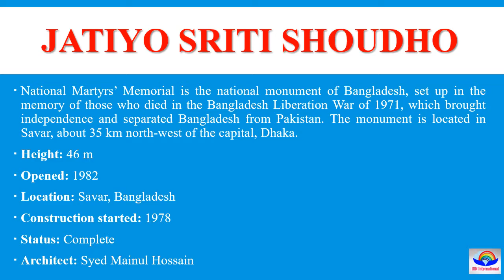Jatiyo Sriti Shoudho: national martyr's monument l ION International l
Jatiyo Sriti Shoudho l national martyr's monument l

National Martyrs’ Memorial (Bengali: জাতীয় স্মৃতি সৌধ Jatiya Smriti Saudha) is the national monument of Bangladesh, set up in the memory of those who died in the Bangladesh Liberation War of 1971, which brought independence and separated Bangladesh from Pakistan. The monument is located in Savar, about 35 km north-west of the capital, Dhaka.[1] It was designed by Syed Mainul Hossain and built by Concord Group.

Plans for the monument were initiated in 1976. Following the site selection, road and land development, a nationwide design competition was held in June,1978. Following evaluation of the 57 submissions, Syed Mainul Hossain's design was chosen. The main structure and the artificial lake and other facilities were completed in 1982. It was Inaugurated at 16 December 1982.

The architecture is composed of seven pairs of triangular-shaped walls or prisms; the outermost pair being the shortest in height but widest in span, the inner pairs gradually change their aspect ratio and the innermost pair thus forms the peak point of the architecture. Each of these seven pairs of walls represents a significant chapter in the history of Bangladesh, namely the Language Movement in 1952, the provincial election victory of the United Front in 1954, the Constitution Movement in 1956, the movement against Education Commission in 1962, 6-point Movement in 1966, the Mass Uprising in 1969, and finally the climactic event of Liberation War in 1971, through which Bangladesh was liberated.